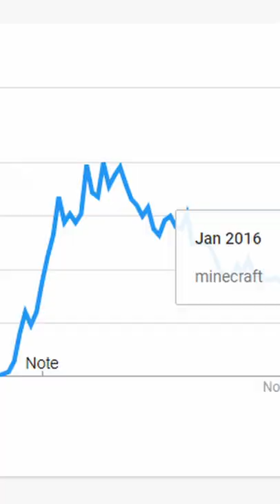What Happened To Minecraft Hunger Games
Do you remember Minecraft Hunger Games, if not then you're not alone. Minecraft Survival Games has disappeared many times through these last ten years, but we can still find today in for example MCC (Minecraft Championship). In this video I will explain what really happened to Minecraft Hunger Games!